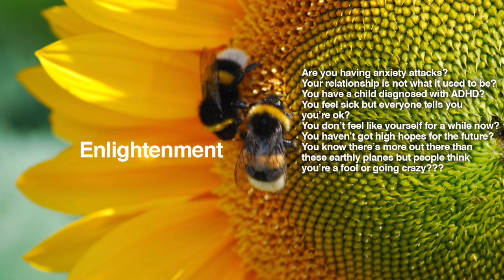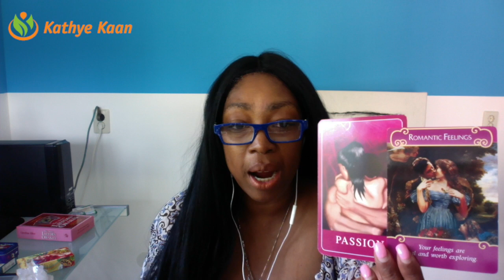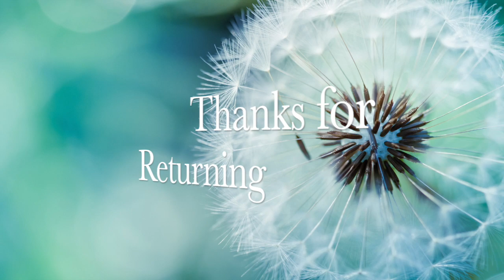TAURUS SEPTEMBER 2019 LOVE READING | THERE ARE SOME LOVE TRIANGLES GOING ON AROUND YOU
#.TAURUS SEPTEMBER2019 LOVEREADING | THERE ARE SOME LOVE TRIANGLES GOING ON AROUND YOU

Kathye